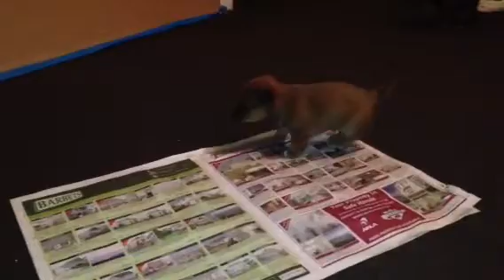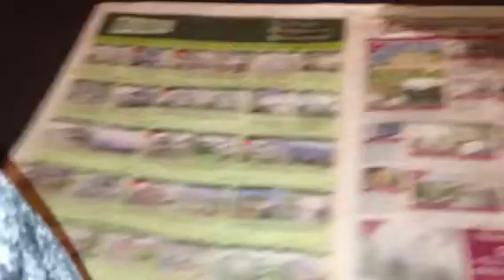More Puppies..!!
Puppies playing loose.. 4 weeks & 4 days old.